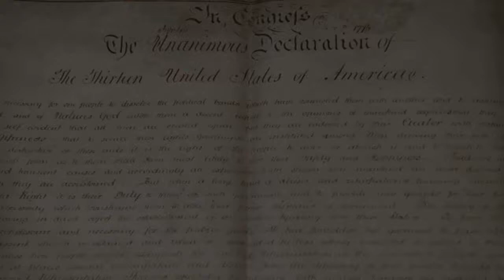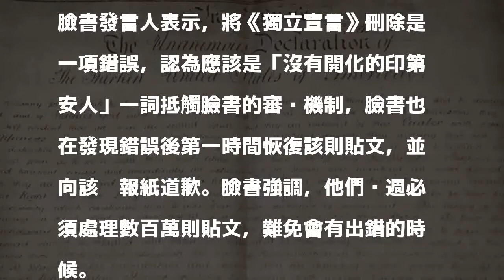諷刺？臉書貼美國《獨立宣言》 竟被視為「仇恨言論」刪除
〔即時新聞／綜合報導〕本週適逢美國國慶日，大大小小慶祝活動不斷，但近來致力於管控仇恨言論的臉書，竟將美國極為重要的《獨立宣言》視為仇恨言論，將其刪除。

發表評論評論如下。